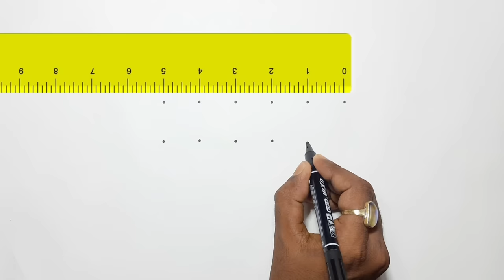India map easy trick | How to draw India map With Dots | India map drawing | map of india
India map easy trick | How to draw India map With Dots | India map easy idea
Learn how to draw India map step by step. Pause the video for each step!

► Used things
1. Marker
2 . cartridge paper